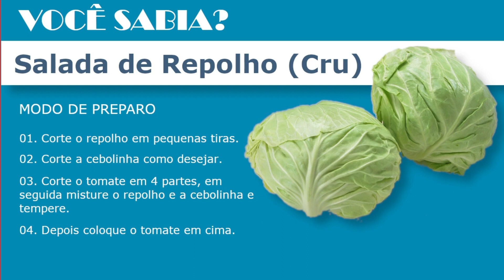Repolho e Seus Benefícios - VOCÊ SABIA?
- Previne a osteoporose
- Diminui os riscos de Artrite Reumatoide
- Reduz a pressão arterial
- Atua na TPM
- Evita a perda de Cálcio
- Estimula a produção de Testosterona
- Previne a depressão e
- Aumenta a massa muscular